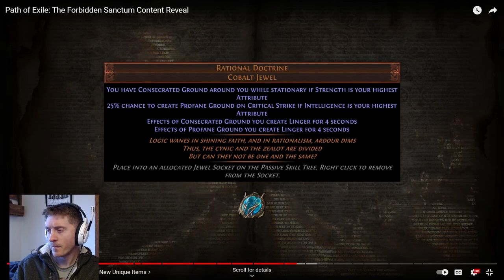Path of Exile becomes a Roguelike?! Forbidden Sanctum REACTION + DISCUSSION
This league is shaping up as a solid redemption arc for the long-lasting flatulence at a child's birthday party that 3.19 was. I missed the live reveal, so I recorded it instead and discuss the changes to endgame, monster mods, new skills, and more.

Also, no matter how much 3.19 upset you, if there's anything that can save a game, it's omnislash. And GGG gave us omnislash.

00:00 - I missed the live reveal?!
00:40 - Beginning of Reveal - Sanctum Challenge League
08:24 - Additional thoughts on Sanctum Challenge League
09:05 - Endgame Improvements
09:26 - Atlas Tree Revamp
10:30 - Eldritch Altar Rebalance
12:13 - New Atlas Memories
13:33 - FRACTURING ORB (DAAAMN!)
14:20 - New Skills (Volcanic Fissure + Frozen Legion)
15:31 - NEW Vaal Melee Skills??
17:09 - Additional thoughts on Vaal Melee Skills
17:17 - New Uniques
18:25 - Additional thoughts on New Uniques
19:13 - BUFFED Uniques
20:45 - Jewel and Ailment Changes
21:46 - BROKEN NEW JEWEL(?) thoughts
22:04 - Hex Rework
23:03 - Replacing Archnemesis
24:23 - RUTHLESS!
25:44 - Quality of Life (good stuff ggg)
26:17 - OVERALL thoughts & reactions (meat and potatoes here)
35:24 - Outtro (virtual hugs)